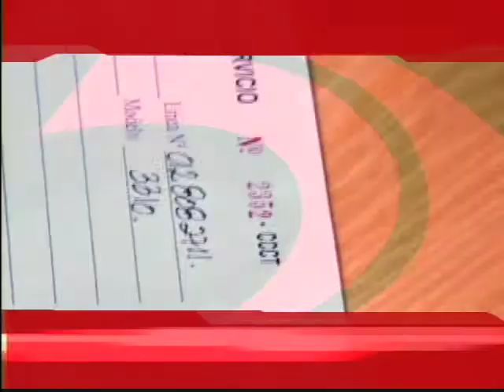Audiovisual Digitel vers. Spacio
Luigi Rubartelli Producciones
Producción General: Fred González